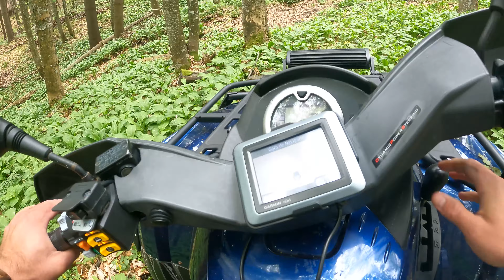Can-Am 800R ❌ Polaris RZR 900 ❌ CF Moto ZFORCE 1000 RALLY ❌ Yamaha Grizzly 700 | Which is better? 🤔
Can-Am Outlander 800R LTD ❌ Polaris RZR 900 ❌ CF Moto ZFORCE 1000 RALLY ❌ Yamaha Grizzly 700 | Which is better? 🤔

❌ Can-Am Outlander 800R LTD

❌ Polaris RZR 900

❌ CF Moto ZFORCE 1000 RALLY

❌ Yamaha Grizzly 700